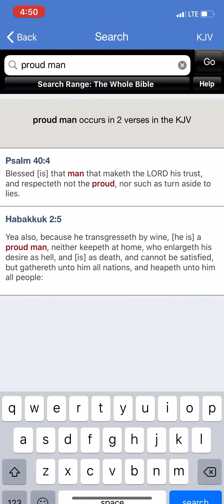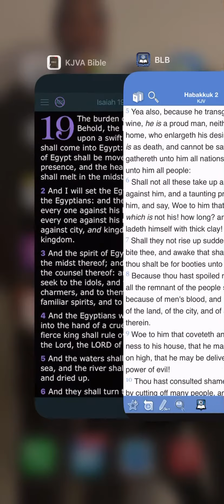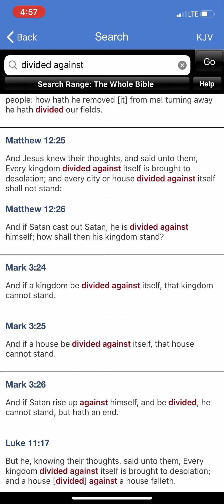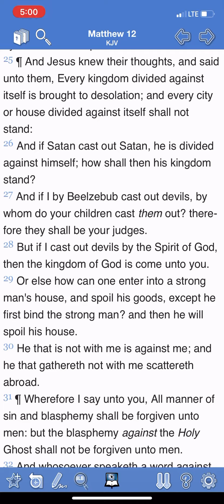Trump, E’s Pride, A House Divided